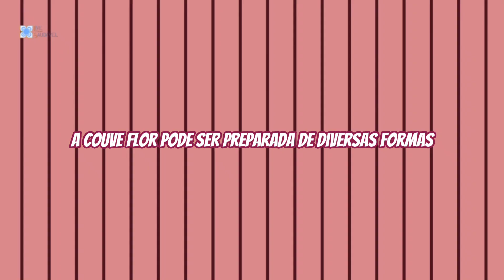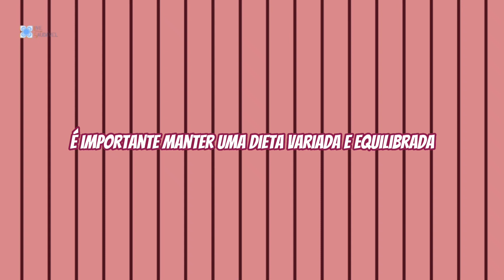DIABETES: Quem Tem Diabetes Pode Comer Couve Flor? | Diabético Pode Comer Couve Flor?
Quem tem diabetes precisa saber o que o diabético não pode comer ou o que ele pode comer. Seja diabetes tipo 1 ou diabetes tipo 2, saber se tal alimento faz bem ou faz mal para diabetes é muito importante.

Aqui no Canal Live Saudável, nós abordamos esse assunto e falamos sobre os alimentos permitidos e não permitidos para quem tem diabetes e também o que o diabético pode fazer ou não. E no vídeo de hoje, vamos saber se quem tem diabetes pode comer couve flor.

Então, se você quer saber o que o diabético pode fazer ou não, esse vídeo de hoje vai te ajudar a saber se o diabético pode comer couve flor ou se comer couve flor faz mal para quem tem diabetes.

A diabetes é uma doença que acomete milhões de pessoas no mundo todo. E como sabemos, quem tem diabetes precisa muito cuidar da alimentação. Se você é diabético, esteja sempre ligado no que você come, para não aumentar os níveis de glicose no sangue. Pensando nisso, temos uma playlist aqui no canal com focada na alimentação para diabetes, para você saber o que o diabético pode comer, e respondendo se quem tem diabetes pode comer couve flor, seja couve flor de carne, couve flor puro ou couve flor de outro sabor..

Transcrição:

Quem Tem Diabetes Pode Comer Couve-Flor?

A relação entre alimentação e diabetes é fundamental para o controle adequado da condição.

Muitas pessoas que vivem com diabetes se perguntam se determinados alimentos são seguros para consumo, e a couve-flor é frequentemente uma dessas dúvidas.

No vídeo de hoje, nós vamos saber se quem tem diabetes pode comer couve flor ou não.
Então, assista o vídeo até o final pra não perder nenhuma informação.

 O diabetes é uma condição crônica que afeta a forma como o corpo processa a glicose, um tipo de açúcar no sangue.

Existem dois principais tipos de diabetes: tipo 1 e tipo 2. No diabetes tipo 1, o corpo não produz insulina suficiente, enquanto no tipo 2, o corpo não consegue usar a insulina de forma eficaz.

A couve-flor é um vegetal crucífero rico em nutrientes e com baixo teor de carboidratos, o que pode ser benéfico para pessoas com diabetes.

O índice glicêmico da couve-flor é baixo, o que significa que ela não causa picos de açúcar no sangue após o consumo.
Isso é especialmente importante para pessoas com diabetes, pois ajuda a manter os níveis de glicose sob controle.

Apesar de ter baixo teor de carboidratos, a couve-flor é rica em vitaminas, minerais e antioxidantes.

Esses nutrientes são essenciais para a saúde geral e podem ajudar a prevenir complicações associadas ao diabetes.

A couve-flor pode ser preparada de diversas formas, como cozida no vapor, assada, refogada ou mesmo triturada para criar substitutos de alimentos ricos em carboidratos, como arroz e purê de batatas.

Essa versatilidade permite que pessoas com diabetes desfrutem de uma variedade de pratos sem comprometer o controle da glicose.

Embora a couve-flor seja geralmente segura para consumo por pessoas com diabetes, há algumas considerações importantes a serem levadas em conta:

Mesmo sendo baixo em carboidratos, é essencial que as pessoas com diabetes monitorem sua ingestão total de carboidratos, incluindo os provenientes da couve-flor.

Isso é especialmente importante para quem utiliza insulina ou medicações que afetam os níveis de glicose no sangue.

Embora a couve-flor seja um vegetal saudável, é importante manter uma dieta variada e equilibrada.

Incluir uma variedade de vegetais coloridos e outros alimentos ricos em nutrientes pode ajudar a garantir que a pessoa com diabetes obtenha todos os nutrientes necessários para uma boa saúde.

Resumindo, a couve-flor pode ser uma adição saudável à dieta de pessoas com diabetes, devido ao seu baixo teor de carboidratos, alto teor de nutrientes e versatilidade na preparação. No entanto, é importante monitorar a ingestão total de carboidratos e manter uma dieta equilibrada.

Consultar um nutricionista ou médico especializado em diabetes também pode fornecer orientações personalizadas sobre a melhor dieta para controlar a condição.

Se esse vídeo te ajudou, deixa um coraçãozinho nos comentários.